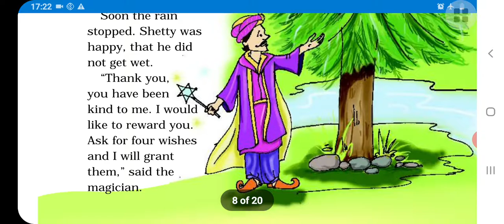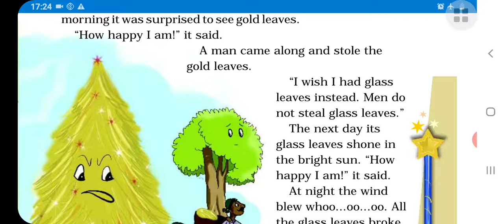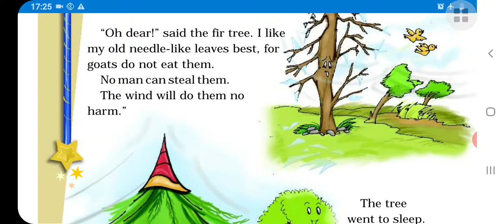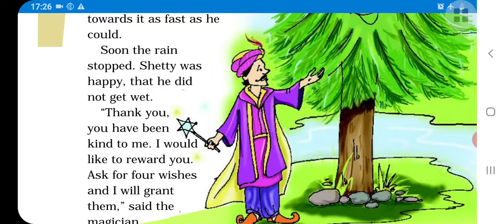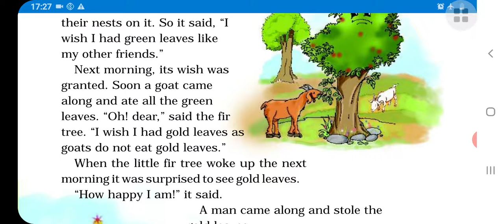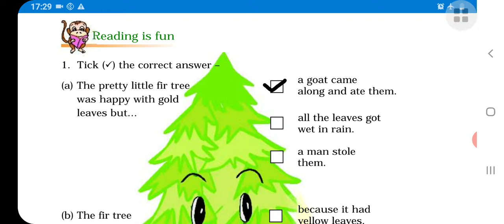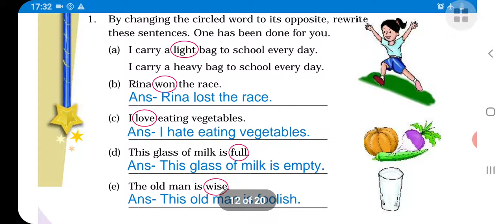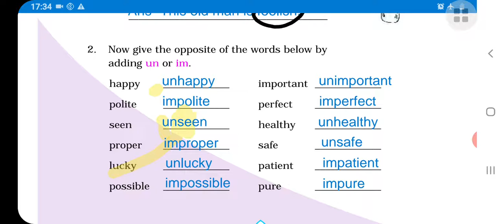The Little Fir Tree || Class-4 || English || Unit-2 || Chapter-2 || Ncert || with question answer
NCERT || CBSE || The Little Fir Tree || Class-4 || English || Unit-2 || Chapter-2 || with question answer || full explanation हिन्दी में

This is a story from ncert class 4 english book unit 2 The little fir tree ..

यह चैप्टर बहुत इंटरेस्टिंग है आप जब इसे बहुत ध्यान से पढ़ेंगे तो आपको बहुत मजा भी आएगा साथ साथ आपको बहुत समझ में भी आएगा।।

चैप्टर के बारे में.
यह कहानी एक देवदार पेड़ की है। वह एक जादूगर से मिला और जादूगर ने उसे 4 इच्छाएं दी। सबसे पहला wish था कि उसके सारे पत्ते हरे भरे हो जाए। दूसरे दिन एक बकरी ने आकर साड़ी पत्ते खा लिए। उसका अगला wish था कि उसके सारे पत्ते सोने के हो जाए।

और आगे की कहानी तो मैं आपको बता नहीं सकता तो आपको मेरे वीडियो को पूरा देखना पड़ेगा।